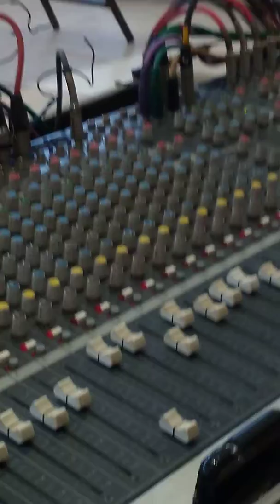Benny music troupe karutha Machan song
Kalakal nayagi Kanmani singing